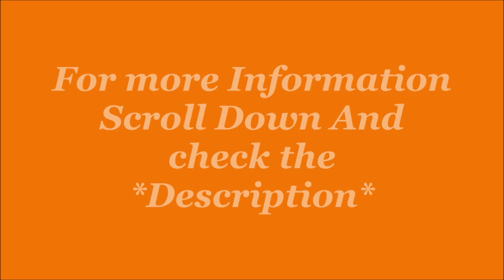Puma men's Frank Pro-Sneaker| Sports Shoe| by JatShoes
Description-
Date First Available ‏ : ‎ 24 June 2021
Manufacturer ‏ : ‎ Puma Sports India Pvt Ltd
ASIN ‏ : ‎ B097TX55VM
Department ‏ : ‎ mens
Manufacturer ‏ : ‎ Puma Sports India Pvt Ltd, Puma Sports India Pvt Ltd. Near Fab India, 509 Chinmay Mission Hospital Road Defence colony Indhranagar-560038
Packer ‏ : ‎ Puma Sports India Pvt Ltd. Near Fab India, 509 Chinmay Mission Hospital Road Defence colony Indhranagar-560038